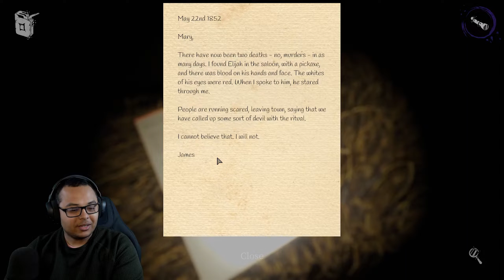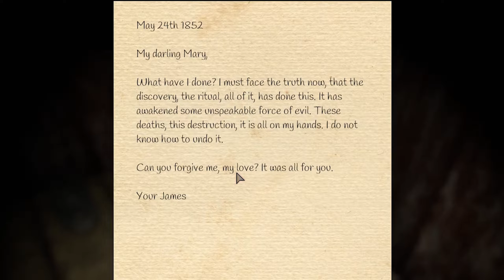Devour Ep. 3 || New update and new change of pants.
I'm scared. please help. who reads these by the way? if you are reading this comment. "I am reading smif you moron." Me and my friends get scared once again. in the new map of Devour "The Town" Please enjoy.

Youre still here and I love you.